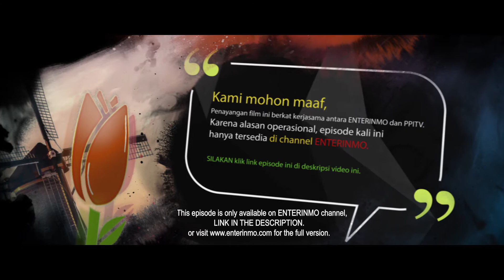ALLES GOED: From Gunungkidul to Europe, Ep. 4 | FUN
Studying abroad is impossible for villagers or indigenous people in Gunung Kidul. However, the main character is trying to find the solution and spread that to every people in Indonesia. (This is non-commercial movie).

The main character has an impossible dream. Study abroad is difficult to reach by villagers or indigenous people in Gunung Kidul. However, the main character is trying to find a solution and pass it on to everyone in Indonesia. Strong motivation is needed to overcome problems while pursuing a dream. Furthermore, when his dream comes true, it is not the end. He must find a way to finish his dreams when he has to face some life problems. This illustrates that not only in the pursuit of dreams, but running the dream is also not that simple. He learned how to deal with difficult situations by believing that to beat the world is by education. He has the motivation that never worry about the future, but prepare for the future. (This is non-commercial movie).

Director: Wahyu F. Riyanto
Writer: Wahyu F. Riyanto